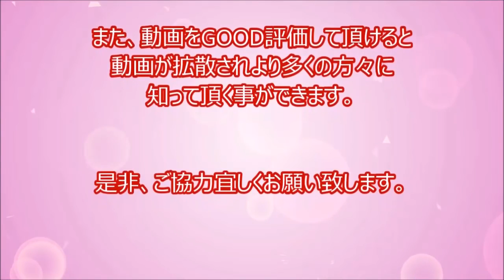[Browse] note of shock in an instant! Fear of the giant bear contact near! Claws sharp Zoo a bear wa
Daily video., come channel registration, please.↓↓↓ [Browse note] fear of the dangerous creatures a 5 6 4 8 video channels⇒ . nn daily video, channel registration means. [Browse note] beast・killing fish 8 8 1 channel→ nn daily video., come channel registration, please.↓↓↓ [Browse note] fear of the dangerous creatures a 5 6 4 8 video channel